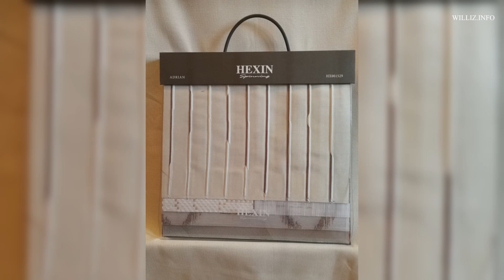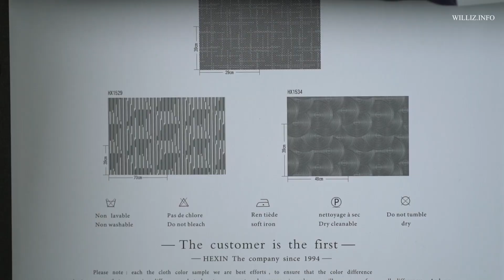Hexin Adrian HX 001529